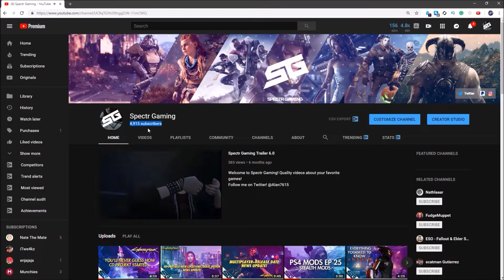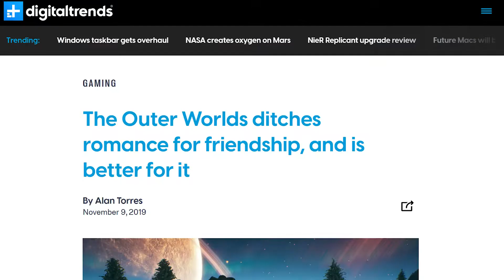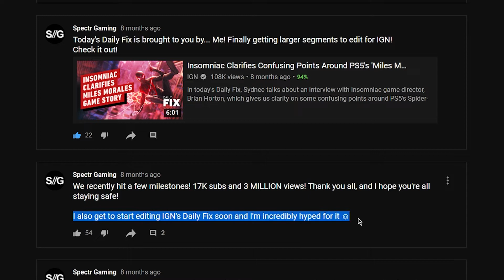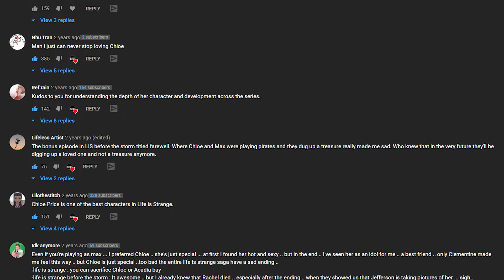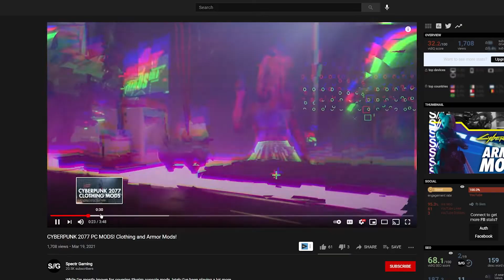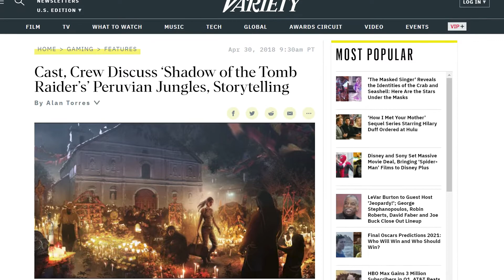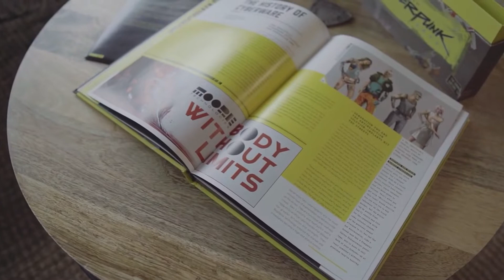This isn't Goodbye - Channel Update/ IGN Work Update!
Hey guys, what's up? Spectr here! And I wanted to thank you for everything. I also wanted to show you what's changed in my life since starting all of this, and where it's taking me and my work at IGN.